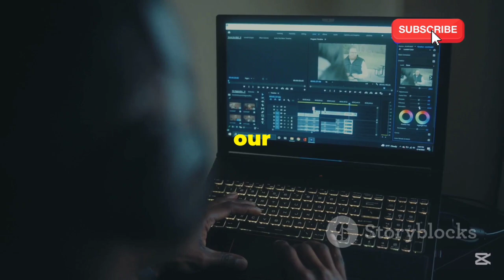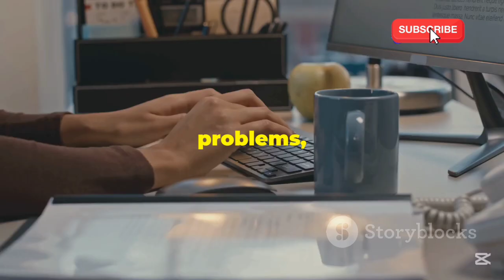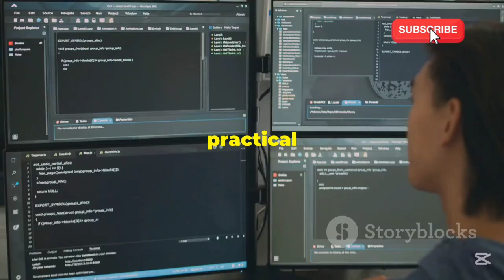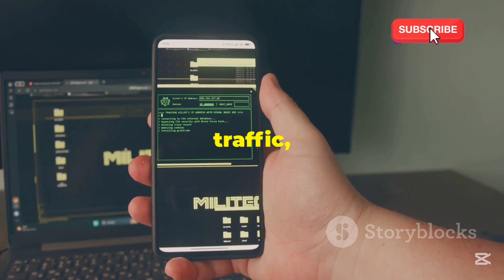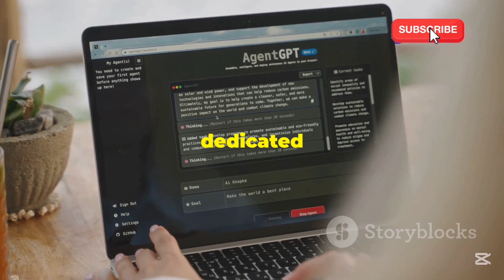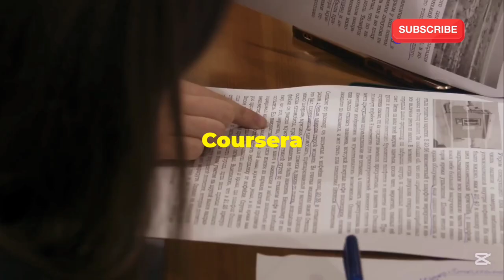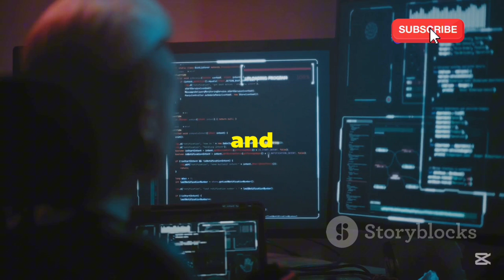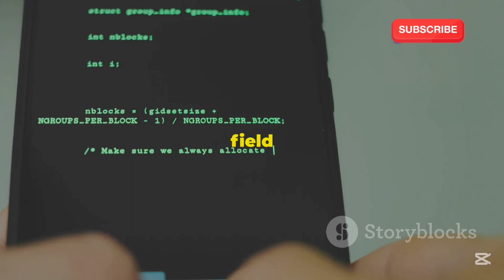How to Listen to Phone Calls Using Wireshark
How to Listen to Phone Calls Using Wireshark!" In just 10 minutes, we'll guide you step-by-step on using Wireshark, the powerful network analysis tool, to listen to phone calls like a pro. Perfect for beginners, this tutorial features simple language and clear instructions that everyone can follow.

Get ready for an energetic experience with a dark, impactful soundtrack and bold, popping subtitles that make learning fun!

OUTLINE:

00:00:00 Introduction
00:01:13 Ethical Concerns
00:01:22 Legal Ramifications
00:01:34 Encouragement for Ethical Use
00:03:49 Network Troubleshooting
00:03:56 Security Analysis
00:04:04 Protocol Learning
00:04:11 Responsible Use
00:04:22 Further Learning
00:07:11 Conclusion

| Thanks |